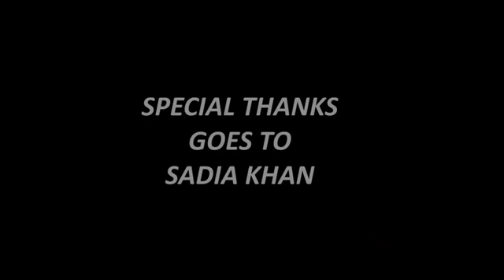Amazing Speech on Top Cricketer Hashim Amla By Mufti Menk - 2021